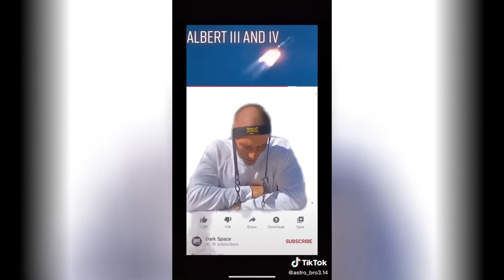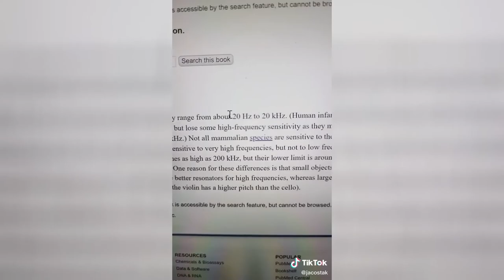Science Hashtag TikTok video compilation #110